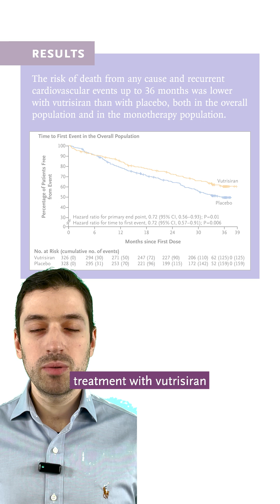60-Second Journal Club: Vutrisiran in ATTR Amyloidosis with Cardiomyopathy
Transthyretin amyloidosis, also called ATTR amyloidosis, is a progressive, fatal disease caused by misfolded transthyretin (TTR) protein that accumulates as amyloid fibrils in multiple organs, commonly leading to cardiomyopathy.

In the HELIOS-B trial, researchers assessed the efficacy and safety of vutrisiran, an RNA interference therapeutic that inhibits the synthesis of transthyretin, in patients with ATTR amyloidosis with cardiomyopathy. NEJM Editorial Fellow Christos Kotanidis, MD, DPhil, summarizes the results in this 60-Second Journal Club.